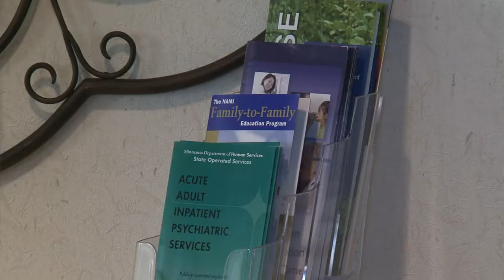DHS Commissioner - Lakeland News at Ten - August 19, 2011